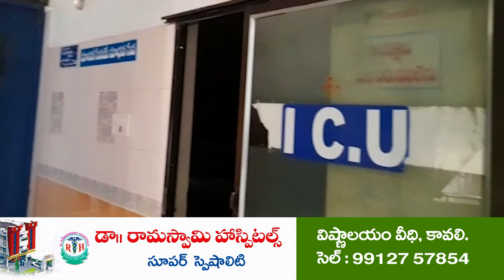చీము..నెత్తురు ఉంటే...రాండి...!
- మేనిఫెస్టోని ఎత్తేసిన చ‌రిత్ర మీది
- న‌వ‌ర‌త్నాలు అమ‌లు చేస్తోన్న ఘ‌న‌త మాది
- కుప్పం...టెక్క‌లి ఎక్క‌డికైనా రెడీ
- చంద్ర‌బాబు, అచ్చెన్నాయుడుల‌కి మంత్రి కాకాణి స‌వాల్